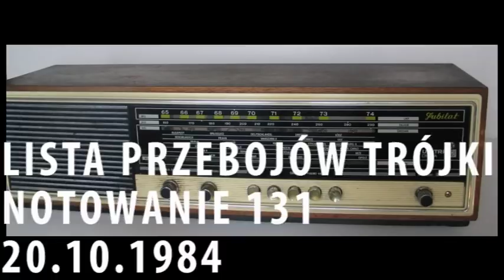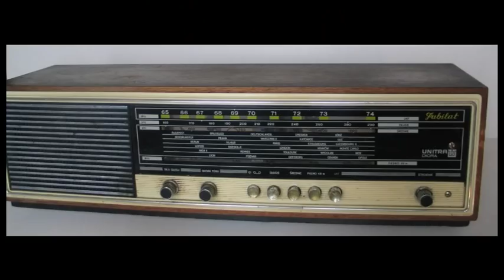LISTA PRZEBOJÓW TRÓJKI -notowanie 131 z 20.10.1984 część 1.